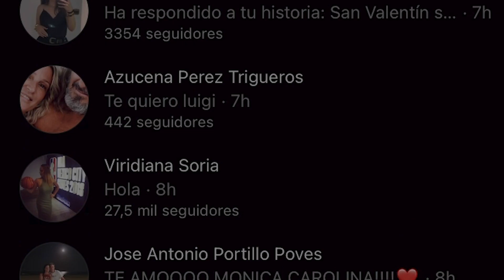WOW llena de amor la Gran Vía.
El 14 de febrero decidimos ceder a los usuarios nuestras pantallas de Gran Vía para que pusieran sus mensajes de amor.
La gente se lo tomó en serio.